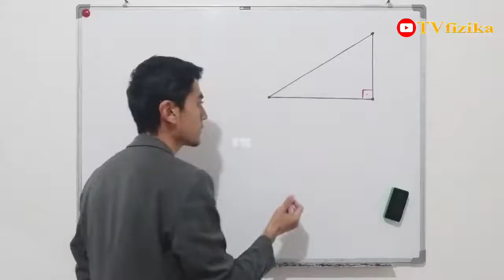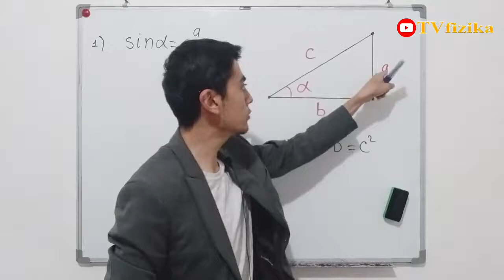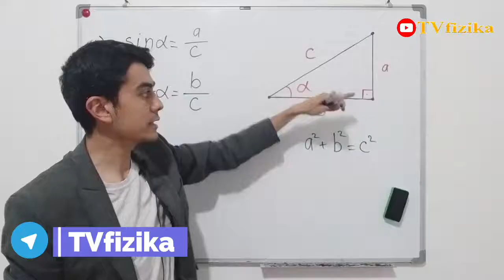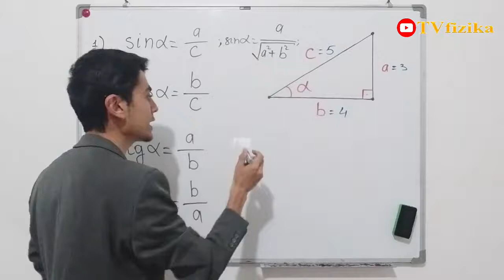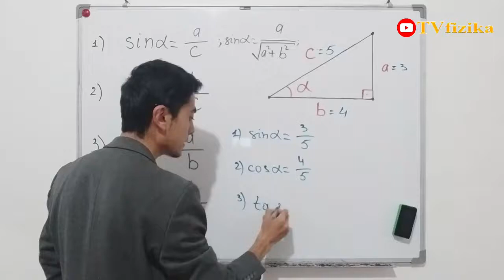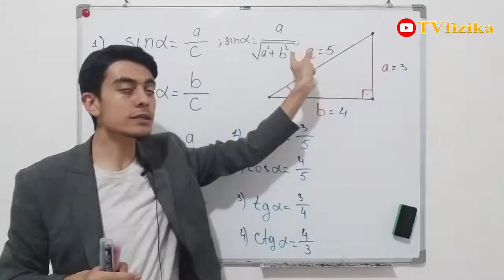Burchak sin, cos, tg, ctg. ГЕОМЕТРИЯ. Синус, косинус, тангенс, котангенс.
Assakomu alaykum qadrli kanalim obunachilari. Siz azizlar bilan birgalikda FIZIKA FANIDAN BEPUL VIDEODARSLARimizni o'tayapmiz. Albatta bu videodarslarimiz sizlarga ma'qul bo'lyapti degan umiddamiz.
Biz bilan birgalikda uydan chiqmagan holda fizika fanini bepul o'rganing! Do'stlaringizni ham kanalga taklif qiling va ularni ham ilm olishliklariga sababchi bo'ling!
Demak biz boshladik.

Ilm olayotganingiz uchun rahmat!